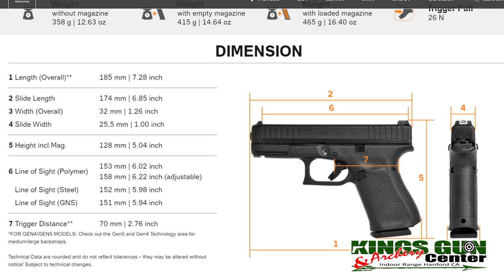Glock 44 .22lr vs the S&W M&P 22 Head-2-Head Plus Ammo Test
We test three different types of ammo through these little fighters.   Watch and see what we discovered about the differences between these two guns.

Aguila Super Extra 22
CCI Standard Velocity
CCI Mini Mag

DJI Osmo Pocket - Amazon

Microphone used
Movo wireless lapel microphone

Camera stand
PGI Universal mount OSMO